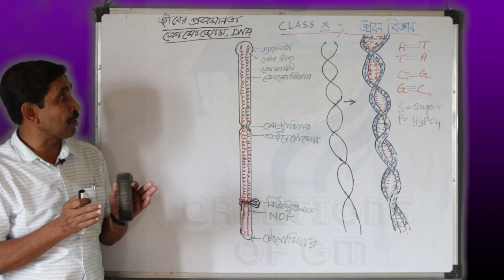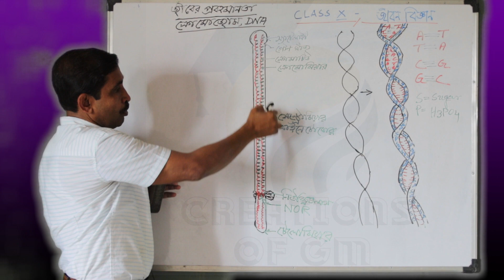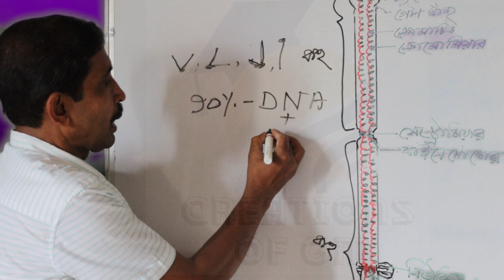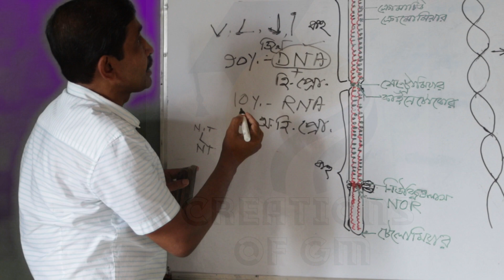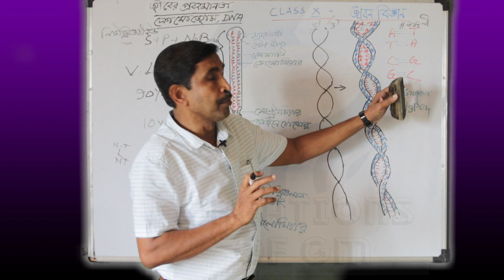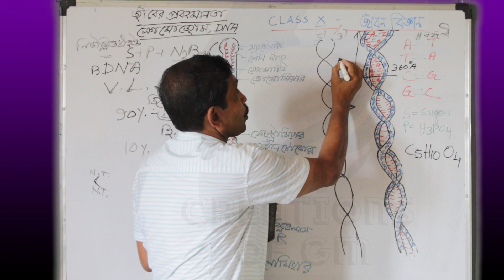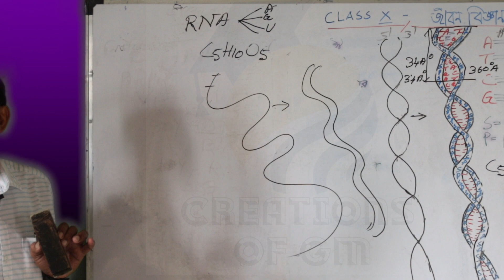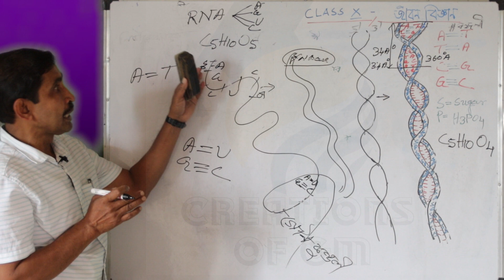CHROMOSOME/DNA RNA/ class 10 LIFE SCIENCE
Continuity of life, types of chromosome, chromosome number, structure of chromosome, chemical components of chromosome discussed my facebook id